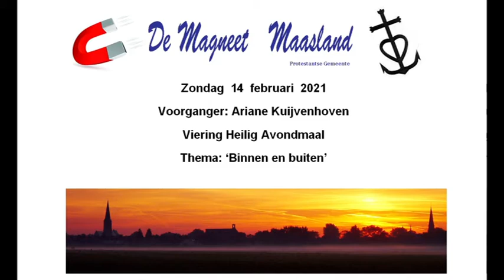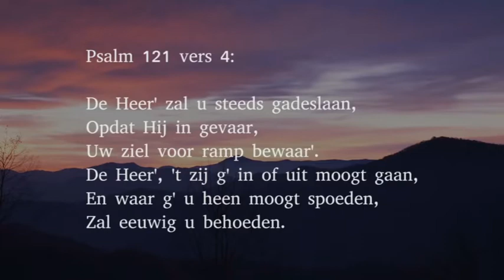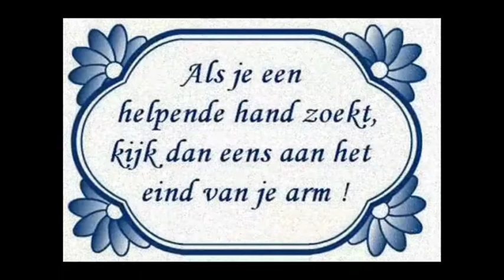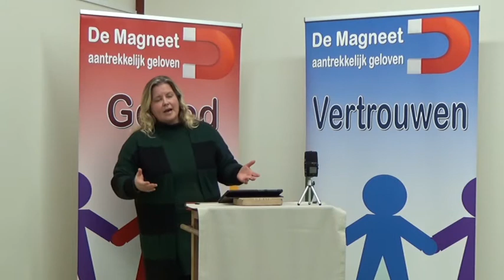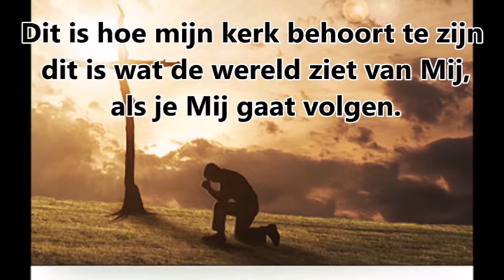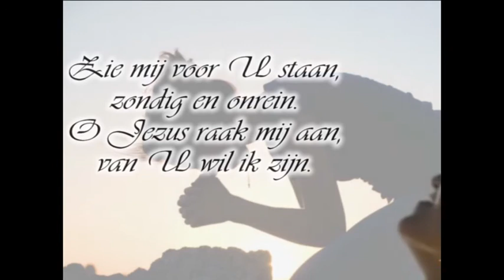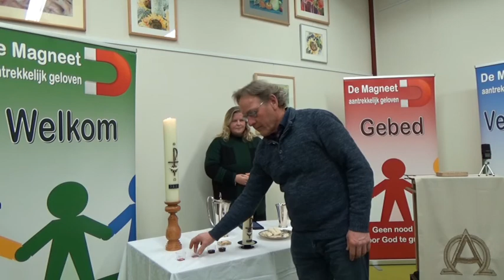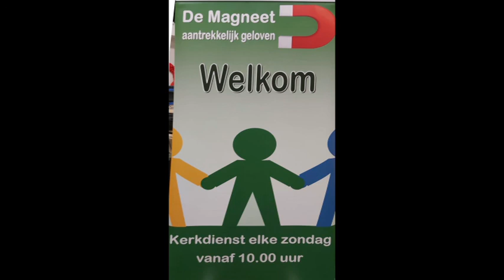Magneetdienst 14 februari 2021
Dienst van de Prot. Gemeente "De Magneet" in Maasland op 14 februari 2021.
Wij vieren in deze dienst (online) het Heilig Avondmaal.

Voorganger: Ariane Kuijvenhoven